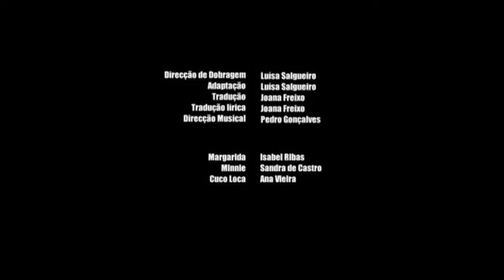Review of Disney Junior Kids Party Continuity December 14 15, 2020 2